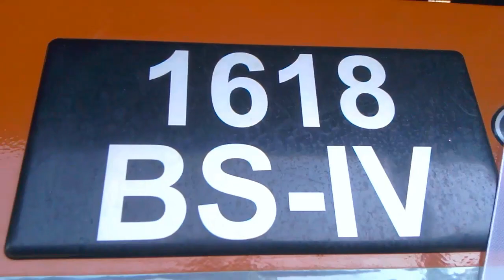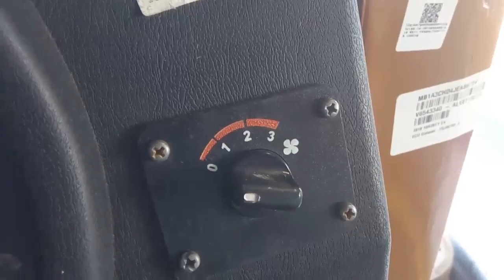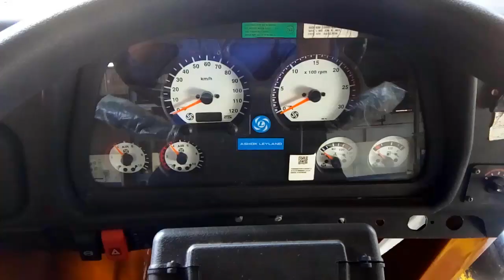Ashok Leyland 1618 BS IV chassis